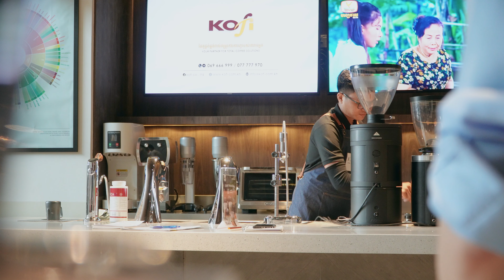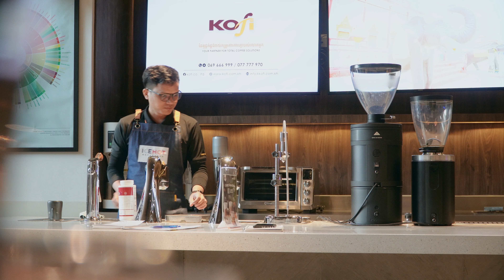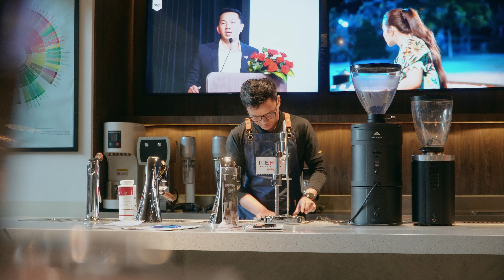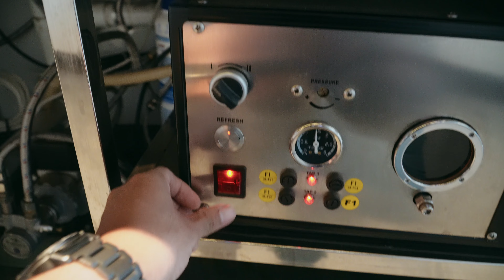លាងម៉ាសុីនហើយទៅស្រុក Cleaning Before Pchum Ben Day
Pchum Ben is a Cambodian 15-day religious festival, culminating in celebrations on the 15th day of the tenth month in the Khmer calendar